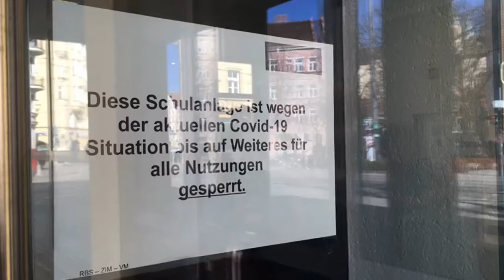Corona - Shut Down in München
Ein sonniger Frühlingstag, auf den ersten Blick wirkt alles heiter. Doch es ist der erste Tag des Shut Downs in München. Eine staatliche Maßnahme gegen die Ausbreitung des Coronavirus´.